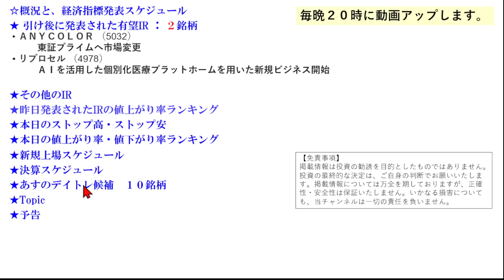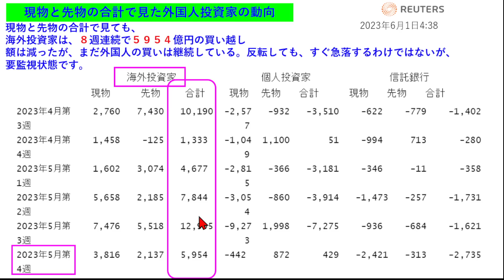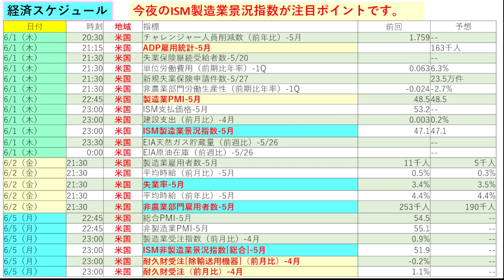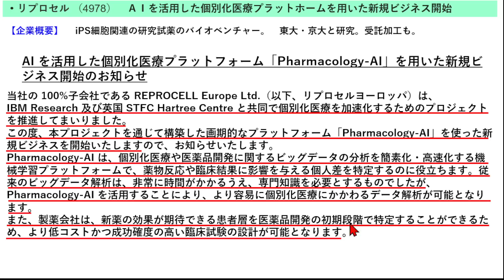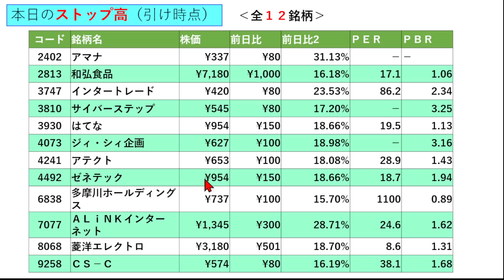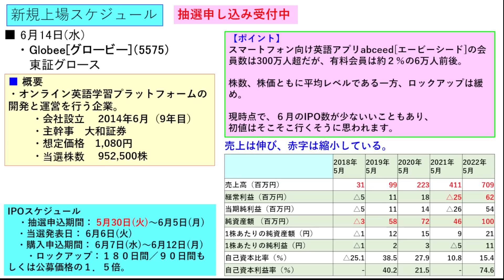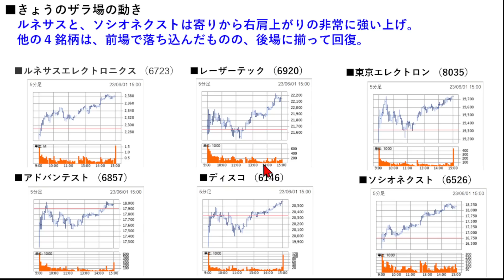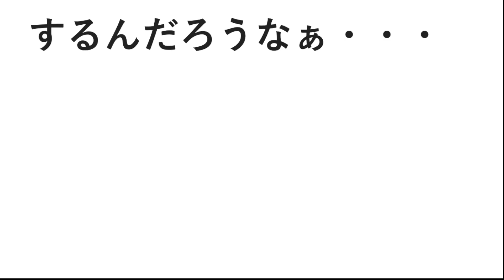あす上がる株 2023年６月２日（金）に上がる銘柄 ～株と株式投資のお話です。半導体関連銘柄と、生成AI関連株～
今日の引け後に出た材料で、明日6/2（金）に期待できる銘柄。株式投資とデイトレ情報。決算スケジュールの時刻と狙いどころ。本日のストップ高、ストップ安。IPOの新規上場銘柄とスケジュール。経済カレンダーも掲載。あすのデイトレ銘柄候補１０選。５月の高配当銘柄。６月のIPO新規上場銘柄。

5032 ＡＮＹＣＯＬＯＲ
4978 リプロセル
2402 アマナ
2813 和弘食品
3747 インタートレード
3810 サイバーステップ
3930 はてな
4073 ジィ・シィ企画
4241 アテクト
4492 ゼネテック
6838 多摩川ホールディングス
7077 ＡＬｉＮＫインターネット
8068 菱洋エレクトロ
9258 ＣＳ－Ｃ
7794 イーディーピー